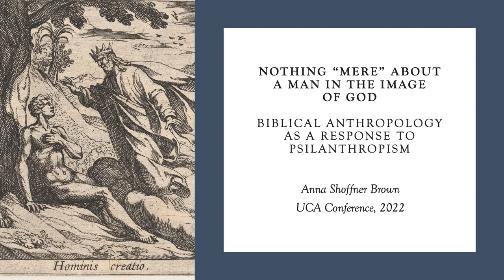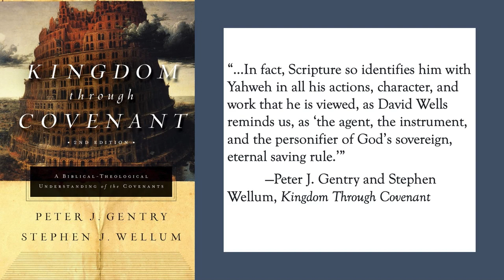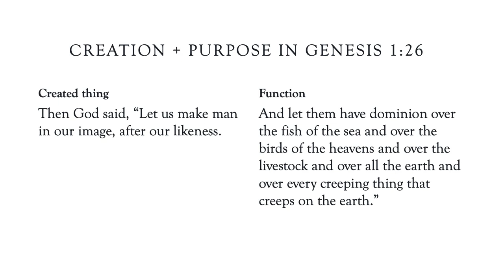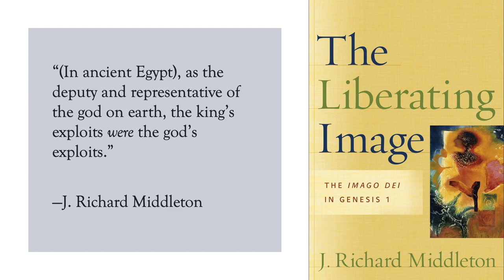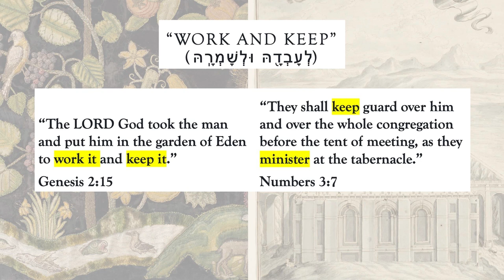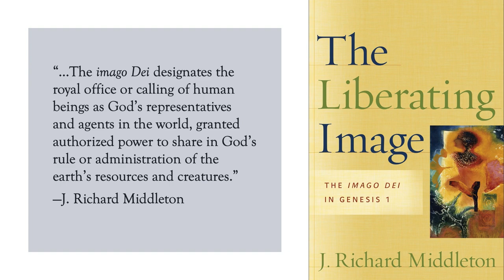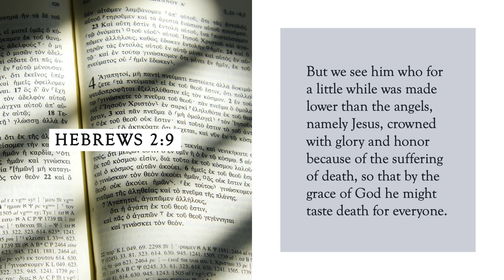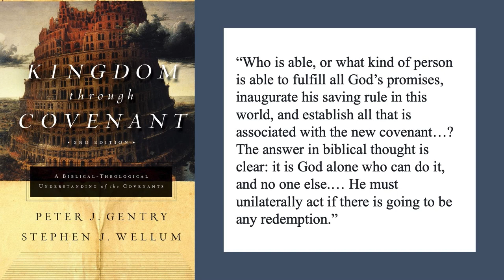Anna Shoffner Brown - Nothing 'Mere' about a Man in the Image of God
In this presentation from the 2022 UCA Conference, Anna Shoffner Brown responds to Trinitarian criticisms of unitarian Christology, by demonstrating that biblical anthropology describes humankind as royalty, priesthood, and representatives of God.  She argues that we moderns should account for the cultural context of the Bible and acknowledge that in a biblical worldview, it is acceptable and even fitting for a human to represent God.